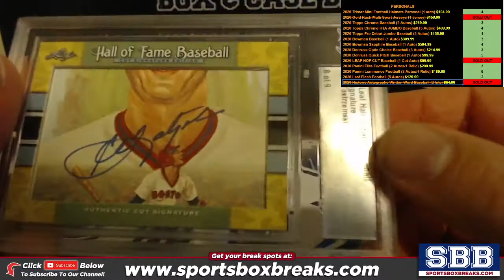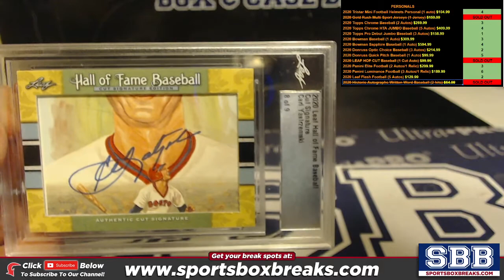2020 Leaf HOF Baseball Cut Signatures Personal Box Jeff S 9302020